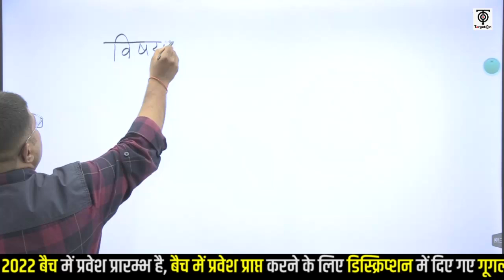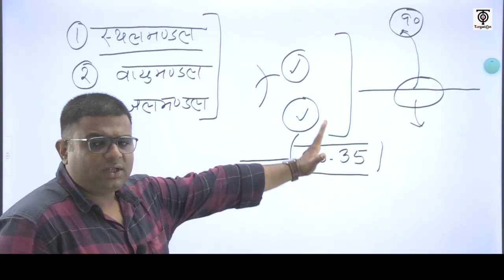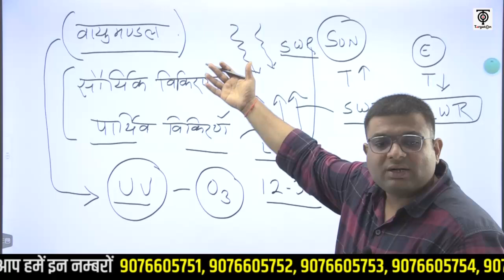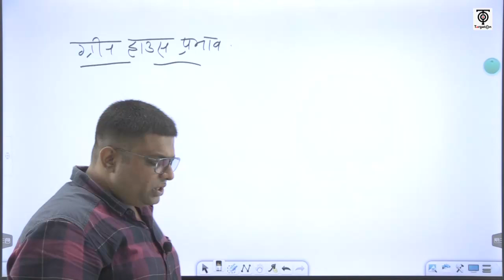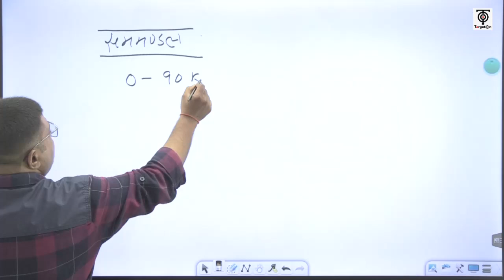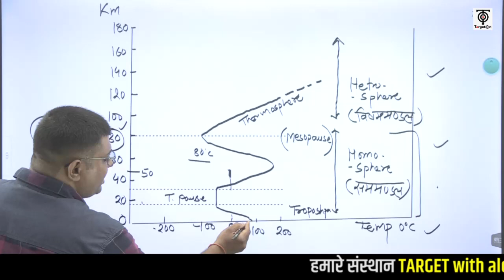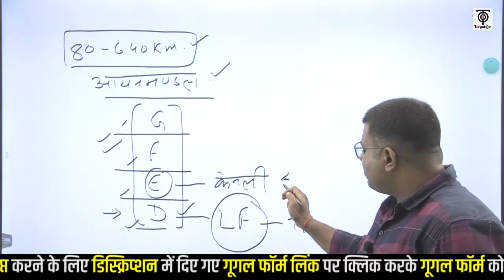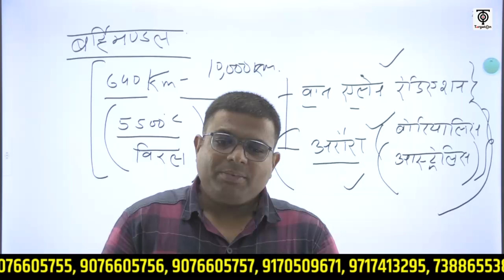LT GRADE Exam ll Geography ll भूगोल विषय में सफल होने की सटीक पाठ्यक्रम रणनीति ll TargetOn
L.T Grade Individual 2022 - बैच से संबंधित हमारे निःशुल्क टेलीग्राम चैनल को नीचे दिए गए लिंक से अवश्य Join कर लें, ताकि महत्वपूर्ण जानकारियाँ आपको त्वरित रूप से प्राप्त हो सकें👇